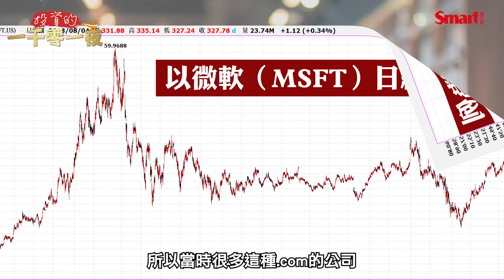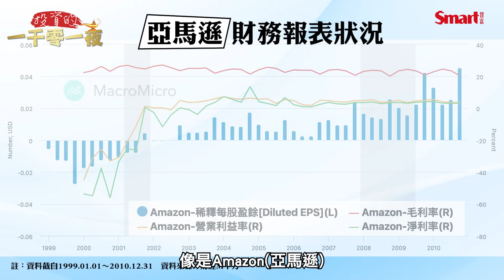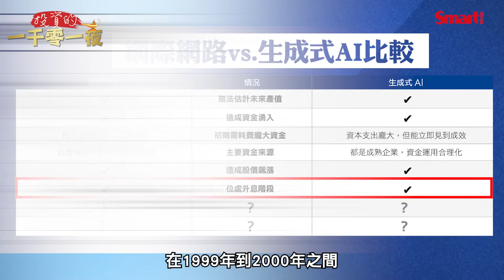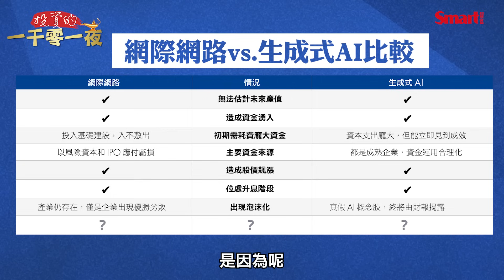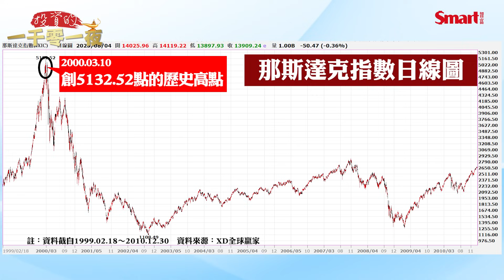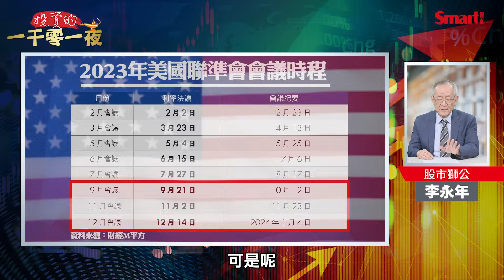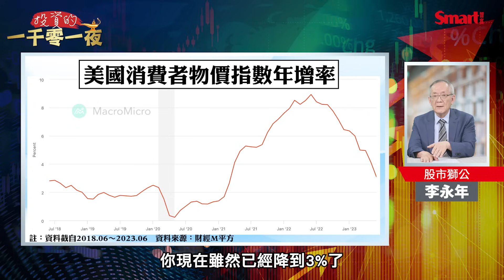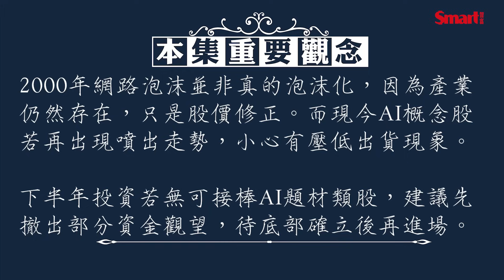2023下半年投資人該注意什麼？股市獅公李永年建議要留意2要點！AI熱潮下，他提醒當出現這狀況，小心AI概念股恐被壓低出貨！｜峰哥 ft.李永年｜Smart智富．投資的一千零一夜114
這波AI熱跟2000年的網路熱，
有什麼可以參考，又有哪些應該警惕？
本集《投資的一千零一夜》
繼續請擁有近50年的股市投資經驗的
股市獅公李永年，
來談談他的觀察！
他點出當出現「這狀況」，
投資人要小心AI概念股恐被壓低出貨！？
以及2023下半年投資人該注意什麼？

想了解更多
快點影片進去看看吧！

0:00 AI熱潮下，小心AI概念股恐被壓低出貨！？
11:36 2023下半年的投資提醒
18:28 李永年給《投資的一千零一夜》觀眾的一句話
18:36 本集重要觀念

◎延伸學習
台股半年就漲逾3000點，過熱了嗎？股市獅公李永年剖析造成這波台股漲勢的4大資金來源！AI熱潮下，他提醒要小心這風險！
股市獅公李永年真心話：景氣谷底還沒到，台股低點可能出現在哪裡？哪一條均線最有長期支撐力道？2023年要留意的2大投資風險！
成長股、收息股今年誰較有表現機會？金融股落底了嗎？股市獅公李永年40年分析師生涯，卻第一次推薦這類股？！
為何台股這波是有基之彈？證期分析師林信富從領先經濟指標幫你剖析！教你看懂台積電法說會眉角，以及公開11檔他看好下波最具漲勢的AI概念股！
AI概念股狂飆，晶圓代工業卻受委屈？新光投信量化投資部主管袁永騰表示2原因是關鍵！電動車產業競爭進入新階段，下一波投資商機是什麼？
聯準會再轉鷹，利率還沒到頂，安聯投信海外投資首席許家豪如何看債券投資與股債配置調整？美元與亞洲貨幣未來的趨勢又將如何？